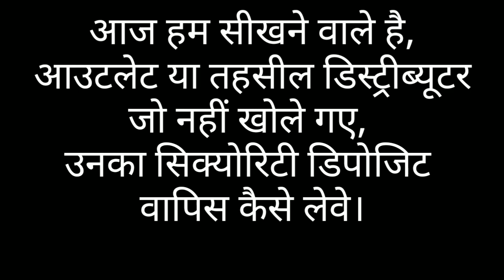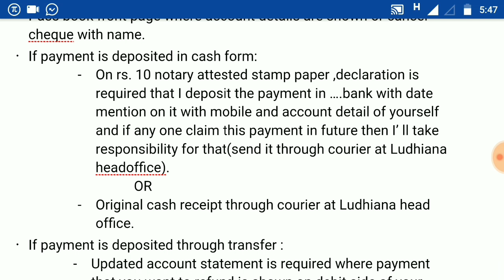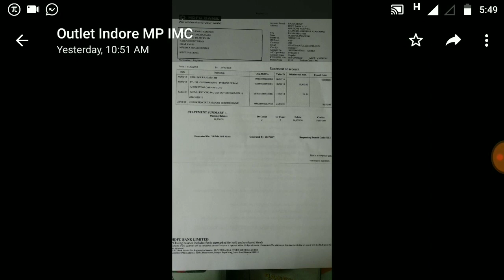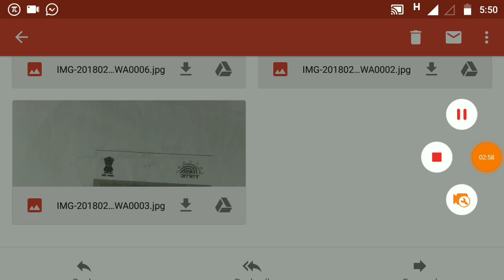How to get refundable security money of outlet or distributor